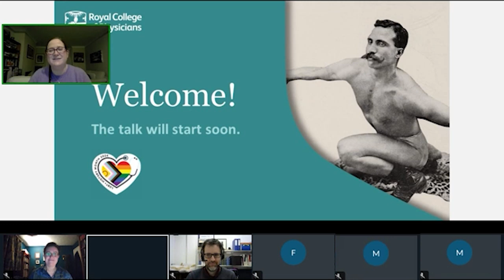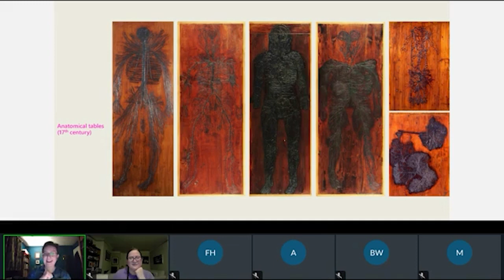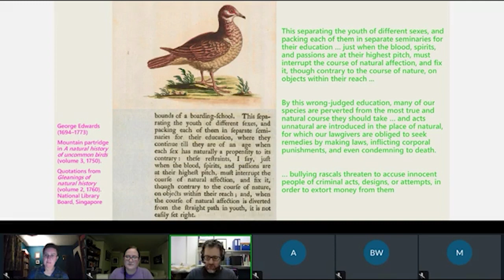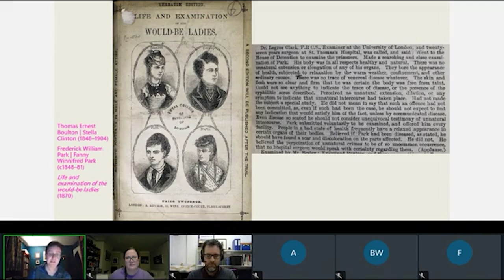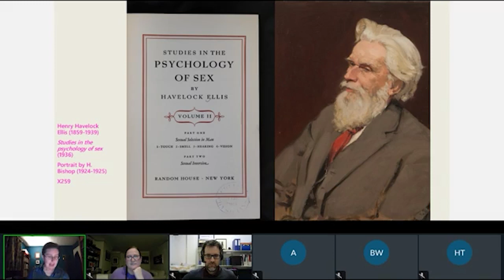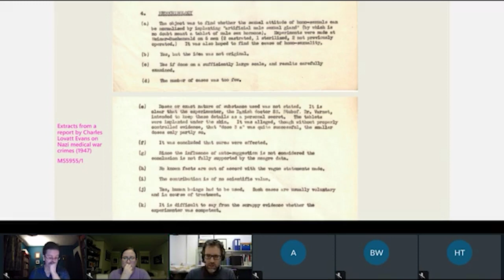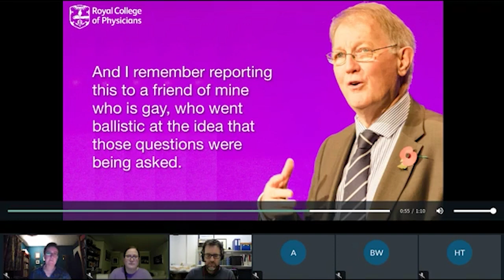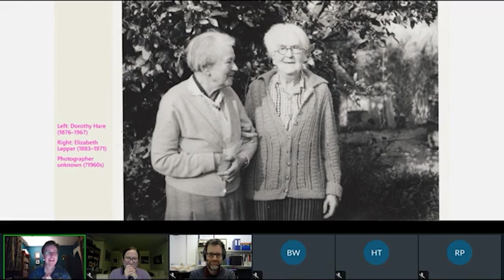'That which never can be suppressed': LGBTQ+ history in the Royal College of Physicians collections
In this lively virtual talk rare books librarian Katie Birkwood and assistant archivist Felix Lancashire explore some fascinating and potentially challenging collections at the Royal College of Physicians highlighting the long, rich and inspiring history of LGBTQ+ lives.

LGBTQ+ stories can be traced back at least 350 years in the RCP collections and cover the experiences of LGBTQ+ people, including physicians, as well as the views of a society that medicalised them.

What contributions did physicians make to the Wolfenden Report? Which RCP licentiate lived with his male partner and was a leading figure in the Pan-Africanist movement? Who was Dorothy Hare’s ‘inseparable’ companion? And when did two medical students from Cambridge embark on an ‘unbroken marriage of souls’?

This event was part of LGBT+ History Month 2024.

*Please be aware the captions are currently automated - we are working to correct them*